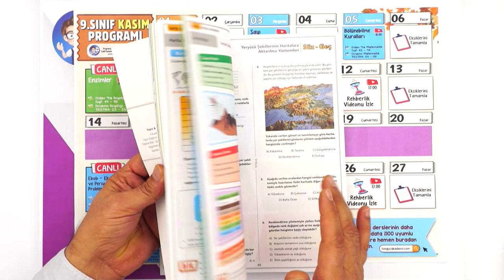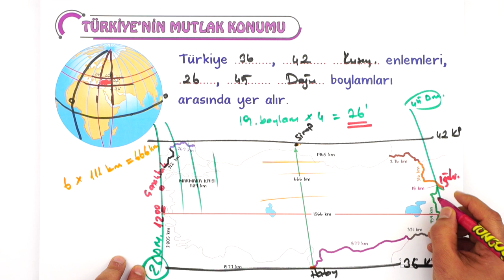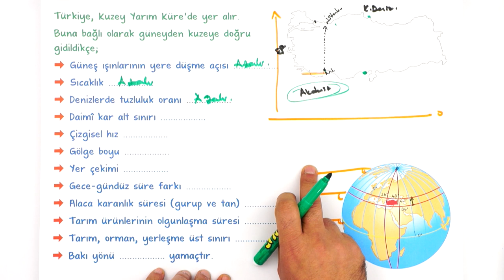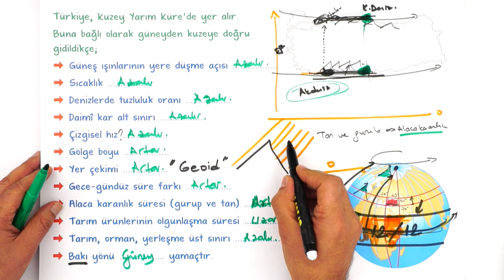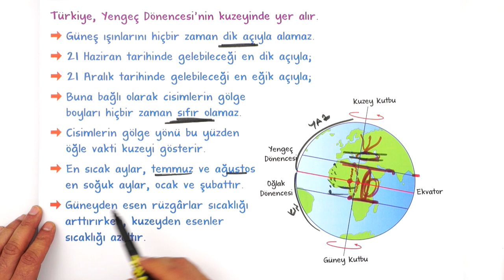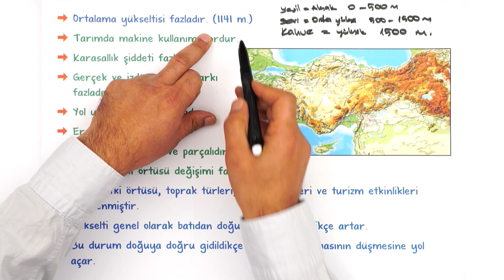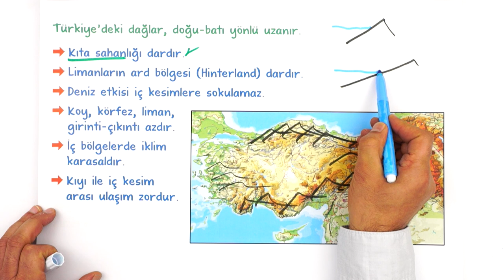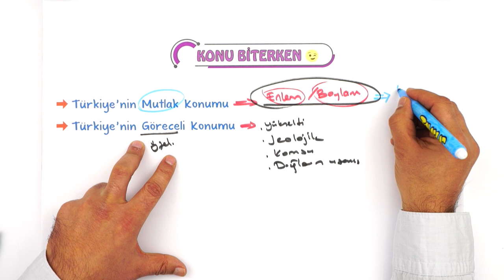Türkiye'nin Coğrafi Konumu | Tek Videoda Anlatım | 9.Sınıf Coğrafya #2023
Yepyeni bir dönemde daha seninleyiz! Sene boyunca; canlı yayınlar, konu anlatımları ve soru çözüm videolarıyla, Tonguç yanında! Dersimiz coğrafya in önemli konularından "Türkiye'nin Coğrafi Konumu". Hazırsan öğrenme garantili videomuzla başlıyoruz! 😎